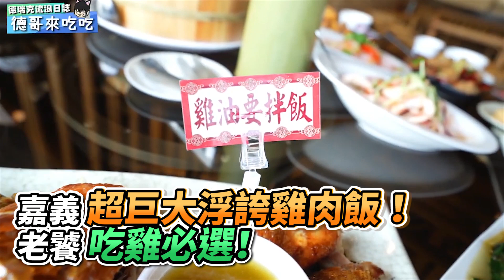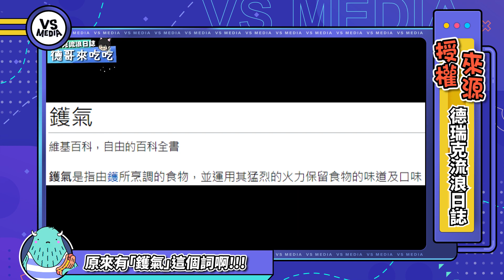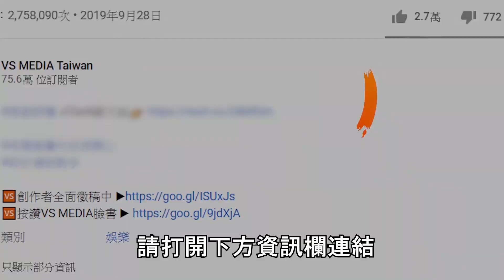嘉義超巨大浮誇雞肉飯！老饕吃雞必選！｜VS MEDIAｘ@derekgogo